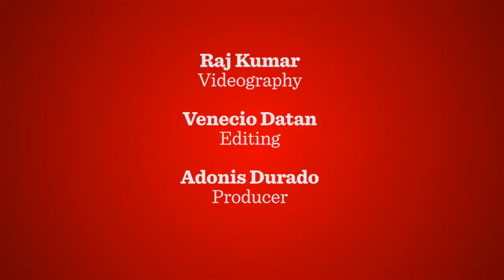Bait Al Hajiry headquarters inaugurated in Oman